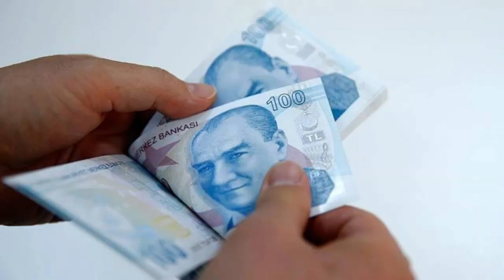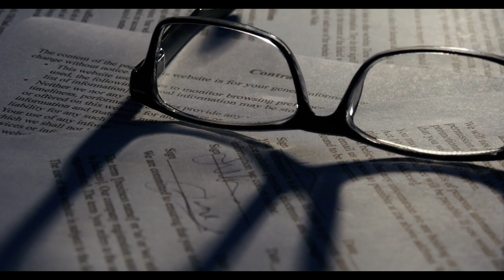Hesaplara anında 10 bin lira ödeme yapılacak. PTT’ye başvuran alacak